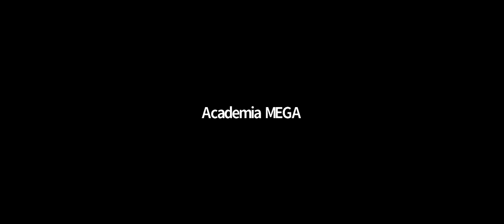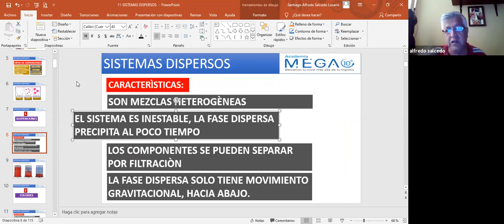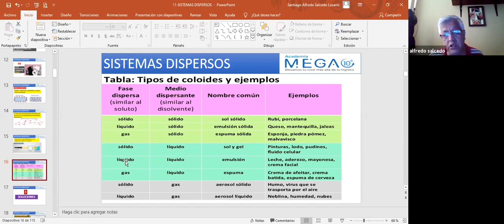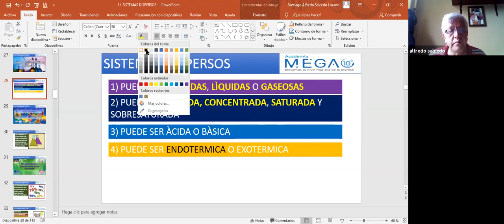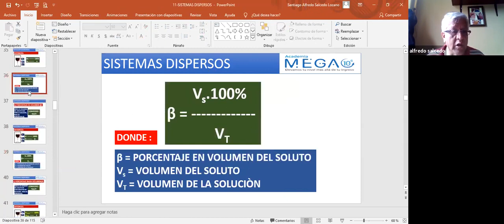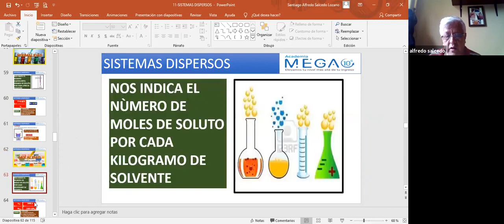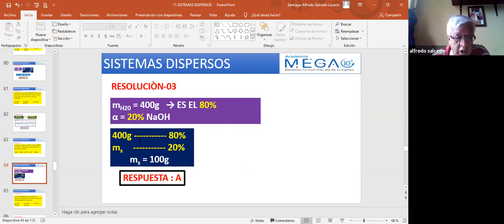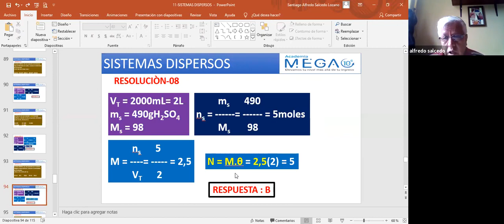MEGA - QUÍMICA - SEMANA 11 - SAN MARCOS - PROFESOR CHIKORITA 🍃